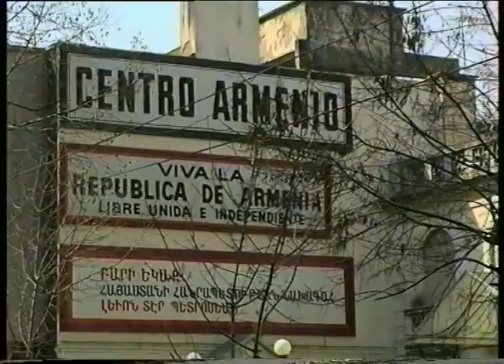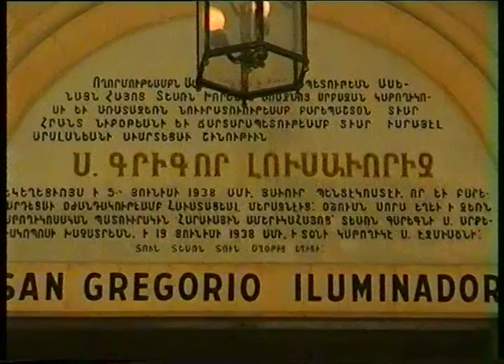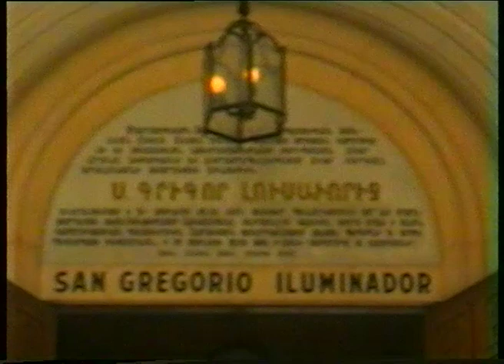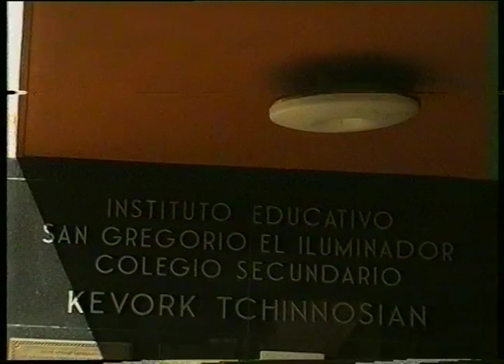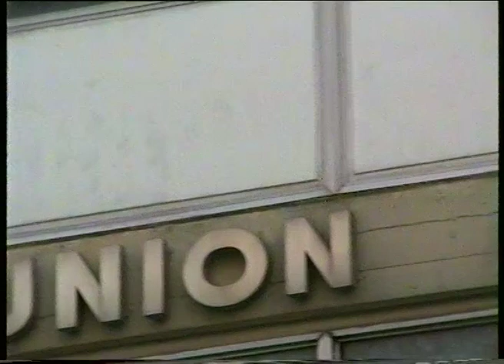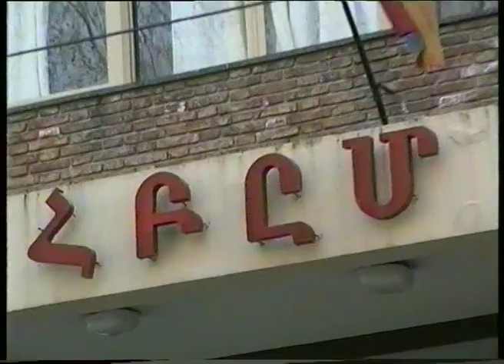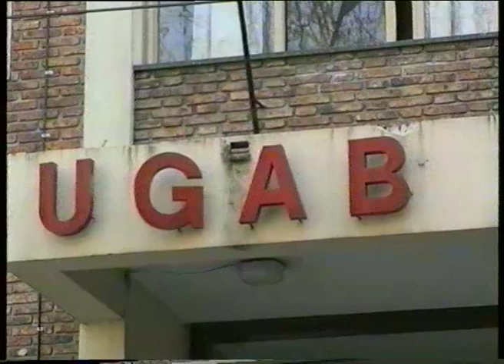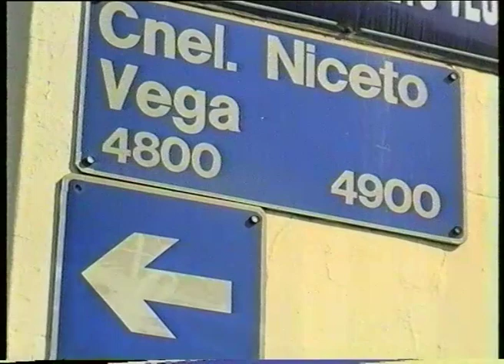Edificios de la Colectividad Armenia Argentina en Palermo, Buenos Aires [1994]